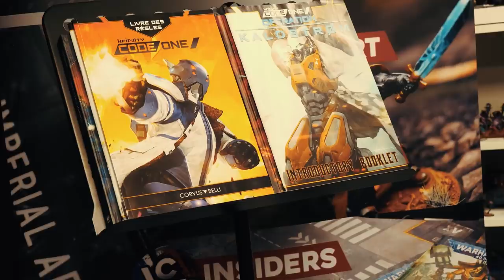Rapport de bataille INFINITY CODE ONE - Pan océanie VS Yu-jing - (feat. @PapaWargamer )